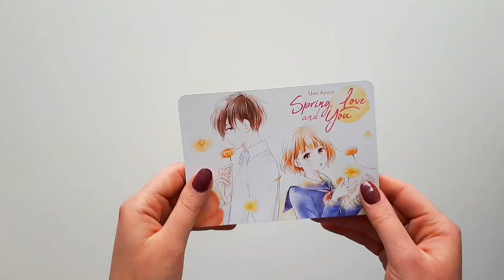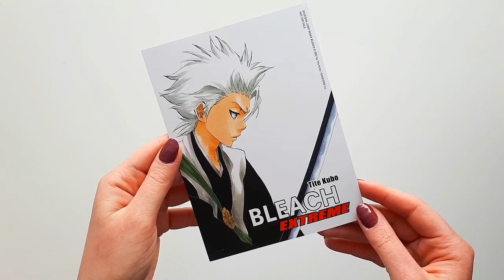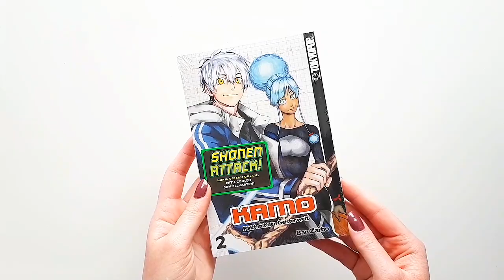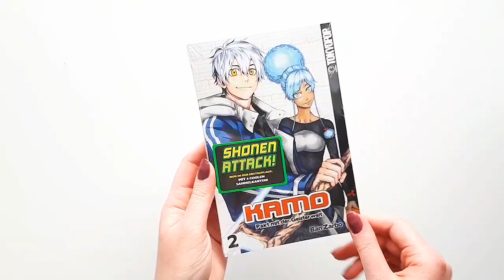Unpacking 132 - Tokyopop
Bestellt habe ich mir dieses Mal die folgenden Bände:
•  Frau Faust Band 4 (Limited Edition)
•  Kamo – Pakt mit der Geisterwelt Band 2
•  Yona – Prinzessin der Morgendämmerung Band 28